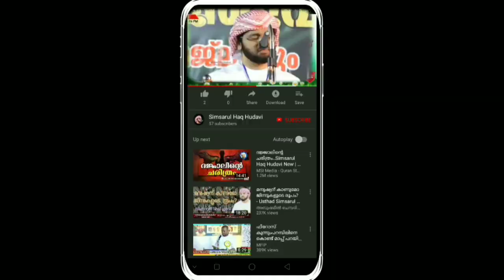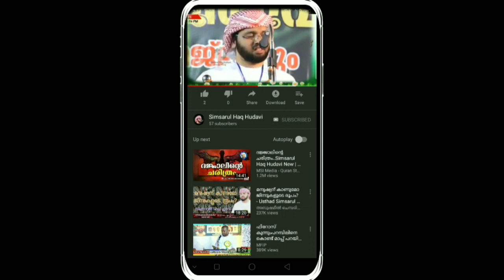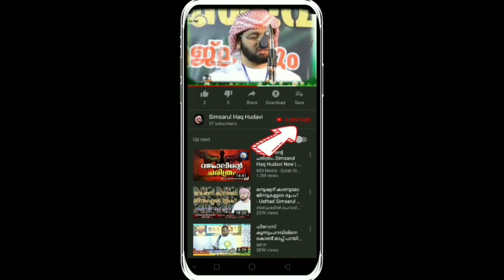Simsarul Haq Hudavi/ദാനധർമ്മങ്ങൾ നരകത്തെ തൊട്ട് കാവലേകുന്നു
നൻമകൾ പ്രചരിപ്പിക്കുക,
പുണ്യം കരസ്ഥമാക്കുക#🤲